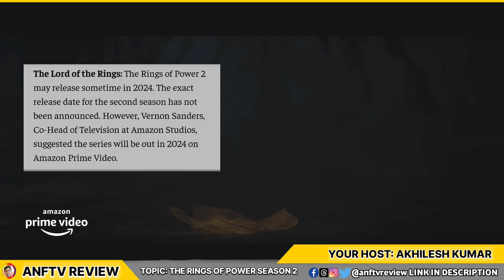"Breaking News: The Rings of Power Season 2 Premiere Date Revealed!"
ब्रेकिंग न्यूज: द रिंग्स ऑफ पावर सीजन 2 के प्रीमियर की तारीख का खुलासा! Episode 11

-Queries solved- :-
1) The Rings of Power Season 2 release date
2) The Rings of Power Season 2 update
3) The Rings of Power Season 2 kab aayega